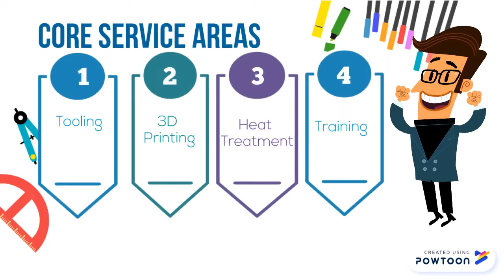MSME-TC, Central Tool Room Ludhiana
Central Tool Room Ludhiana is a pioneer institute of today's leading India, which is filling the skill gap by providing skilled manpower to industries.